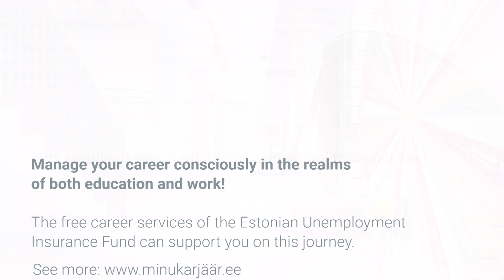Three reasons to do volunteer work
Juri Karunas, Career Information Specialist